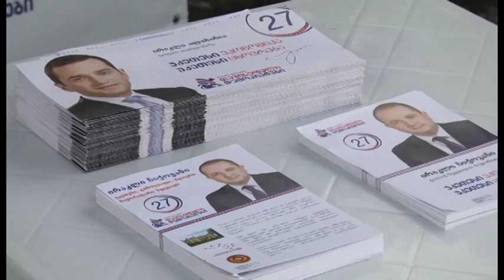ირაკლი ალასანია ამომრჩეველთან შეხვედრებს აგრძელებს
„ირაკლი ალასანია - თავისუფალი დემოკრატების“ ქალაქ ზუგდიდის მაჟორიტარი დეპუტატობის კანდიდატი ირაკლი ჩიქოვანი წინასაარჩევნო კამპანიის ფარგლებში აგრძელებს მოსახლეობასთან შეხვედრებს. დეპუტატობის კანდიდატი დღეს ერევნის, სანქტ-პეტერბურგის, ტოლსტოის, ბუკიას და დგებუაძის ქუჩის მოსახლეობას შეხვდა. ირაკლი ჩიქოვანმა შეკრებილებს პარტიის წინასაარჩევნო პროგრამის ძირითადი პუნქტები და ზუგდიდის განვითარების მისეული ხედვა გააცნო.